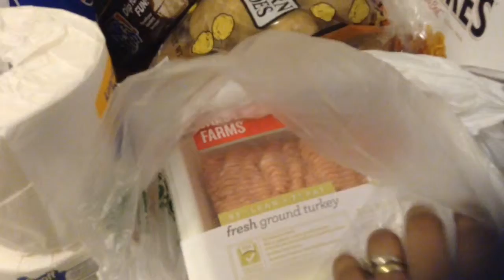Grocery shopping / haul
Went to my neighborhood supermarket to pick up a few things. They had a lot of sale today, so excited!😃👏🏽  I saved $5.79 I at the supermarket, and $2.50 at Rite aid.